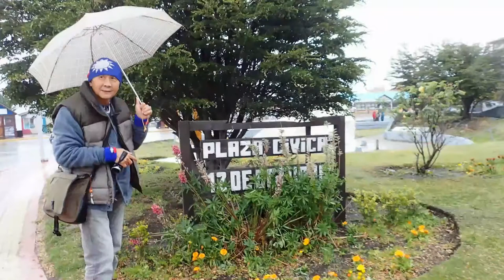世界最南端、雪峰下城市烏斯懷亞Ushuaia 觀光碼頭與港口遊覽區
19/2/2019  16:30稍稍休息一會後，見天色不差，於是出動遊覽烏斯懷亞港口遊覽區。主要就是一條聖馬丁San Martín大街，餐廳、商店、郵局和旅行社等都集中在這條街。烏斯懷亞的市中心區不大，只有幾條街，徒步參觀就可以，很有北歐風味。我們首先沿著一條海岸邊的小徑漫步，首先看到的是色彩繽紛不同特式的旅行社小木屋，和遊客必定留影的世界盡頭地標牌cartel del Fin del Mundo。再過一點便是 Mirador al Canal Beagle 遠眺比格爾海峽觀景台，這一帶有不少紅嘴海鷗和水鴨遊蕩歇息。旁邊的Estatua de Adrien de Gerlache州立公園和七個偉人雕像，在公園的Av. Maipú邁普大道對面，便是世界盡頭博物館Museo del Fin del Mundo，博物館雖然不太大，展品也不多，但都很特別，它向人們展示了當地的歷史。只見過烏蘇斯亞博物館外露天展品，內館快要關門而放棄參觀。雖然看到很懷舊的老爺觀光巴士和車站，最後一班開車時間卻要到17:30，因此也都放棄了。到了傍晚六時多，天氣愈加寒冷，雨點亦非常大，冷雨交加下，商議後放棄遊覽商業大街聖馬丁San Martín，看罷Enriqueta Gasturumendi's 工藝品跳蚤市場、Secretaría de Turismo de Ushuaia碼頭遊客中心和Monumento Antiguos Pobladores歷史地標，就返回船上。(和平號在郵輪碼頭Puerto Comercial Ushuaia停留一晚，翌日早上9時才起航。)

其他所見有：紅嘴鷗、特色建築地標—Casa de Gobierno政府大樓、Plaza Evita公園、市區遊覽車—古董巴士、Comodoro Augusto Lasserre奧古斯托·拉塞爾準將街、Ushuaia City Train烏斯懷亞市火車、Secretaría de Turismo de Ushuaia旅客中心、Mirador al Canal Beagle觀景台、Antigua Casa de Gobierno舊總督府、橫貫烏斯懷亞港灣的Av. Maipú邁普大道、HSBC自動櫃員機、Casimiro Biguá Parrilla & Restaurant燒烤食店。